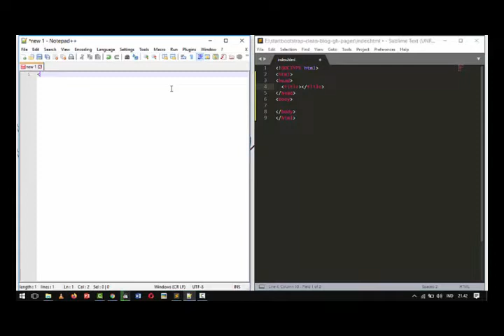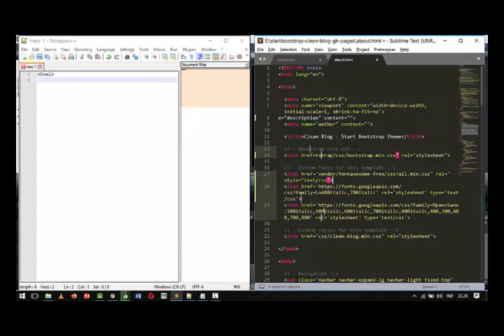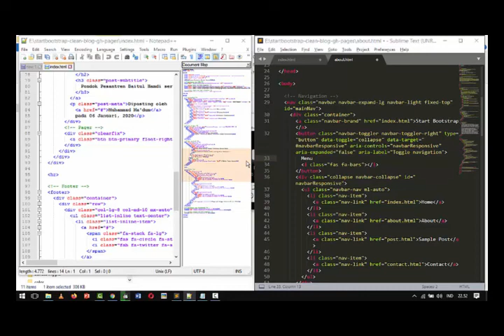The differece between sublime text 3 and notepad ++ ( Muhammad Ma'dum )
Hello Friends. I will compare Sublime Text with Notepad ++.